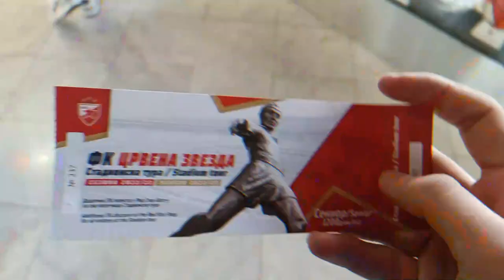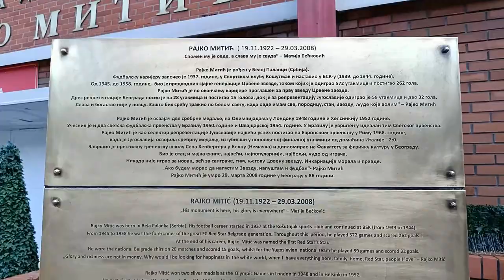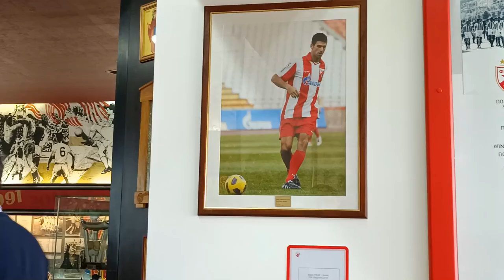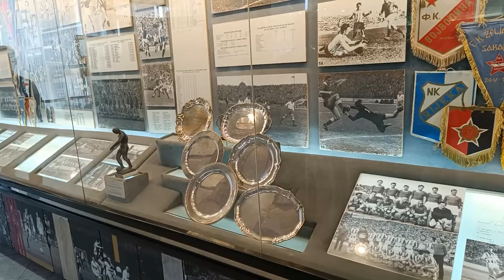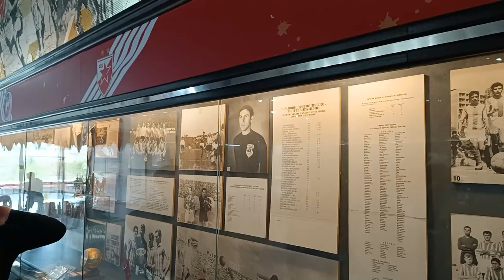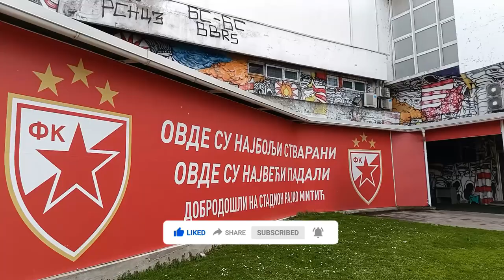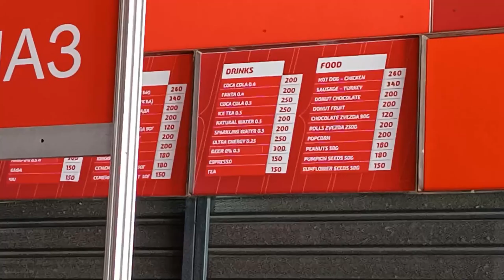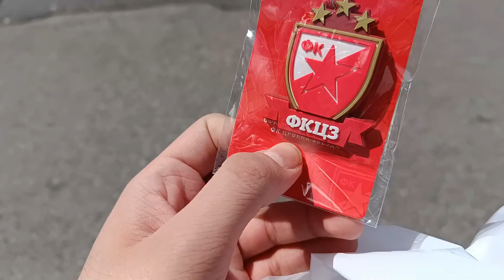Posjetio sam stadion i muzej CRVENE ZVEZDE! Evo šta sve može da se vidi! 🔴⚪